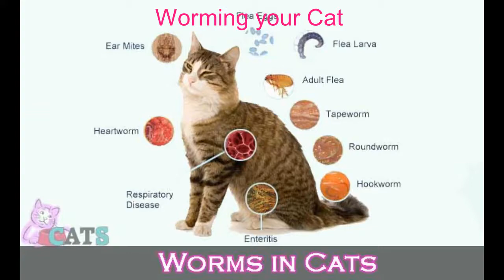Worming your Cat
Understanding and Prevention:*

Title: A Comprehensive Guide to Cat Worming

Description: Embark on a comprehensive journey into the realm of cat worming. Learn about the causes of cat worms, effective preventive measures, and veterinarian-recommended treatments. Ensure your cat's digestive health with proper worming practices, empowering cat owners with the knowledge needed for a vigilant and proactive approach to safeguarding their feline friend.